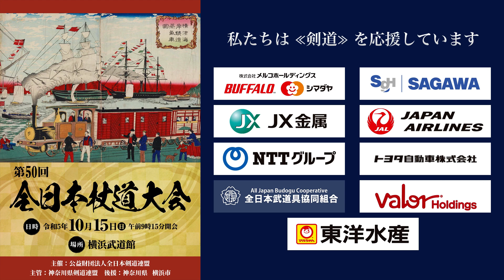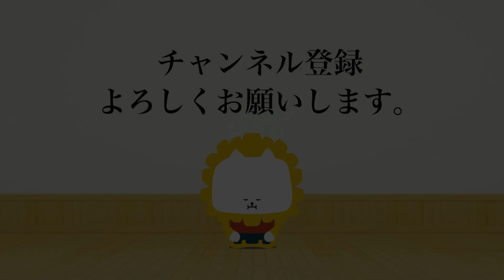岩本 光弘・髙間 真智子（神奈川）1 - 2 白井 慶子・角田 絋子（兵庫）_第50回全日本杖道大会 七段の部 ２回戦 017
第50回全日本杖道大会
期日：2023年10月15日（日）
会場：横浜武道館
The 50th All Japan JODO TAIKAI was be held at Yokohama Budokan in KANAGAWA on 15th October 2023.

[赤]岩本 光弘・髙間 真智子（神奈川）1 - 2 白井 慶子・角田 絋子（兵庫）[白]
[Red]Mitsuhiro IWAMOTO・Machiko TAKAMA(KANAGAWA) 1 - 2 Keiko SHIRAI・Hiroko SUMIDA(HYOGO)[White]